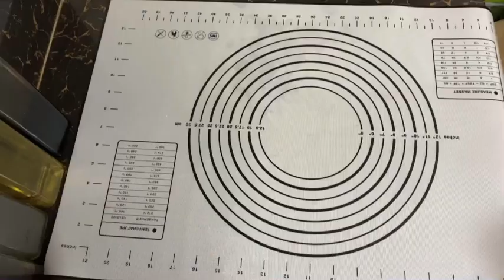HOW TO MAKE HOMEMADE CINNAMON ROLLS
Ingredients:
Dough:
4 cups All-purpose Flour
2 1/2 tsp instant dry yeast
1/4 cup sugar
1tsp salt

1/2 cup milk whole or fresh
1/2 cup water
1/4 cup melted butter
1 large egg

Filling:
1/2 cup softened butter
1 cup brown sugar
2tbsp ground cinnamon

Happy baking!